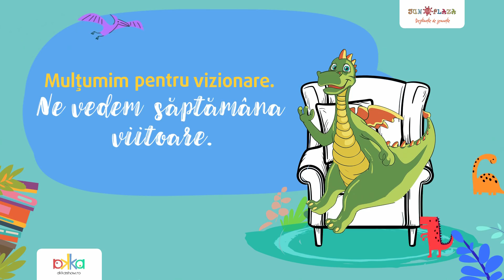Bondărel și iubirea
Povestea bondarului îndrăgostit a început. Haideți și voi lângă Sunny!